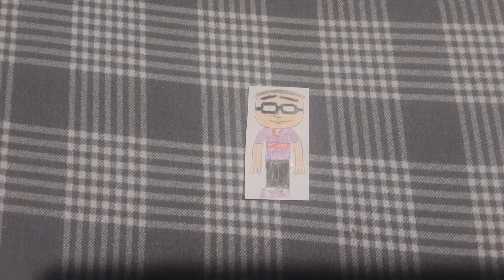I'm Now Into My New Look For PrincessScarletAngel1996's Birthday